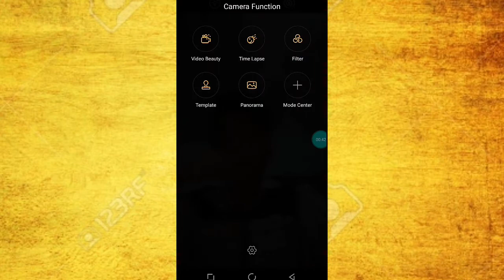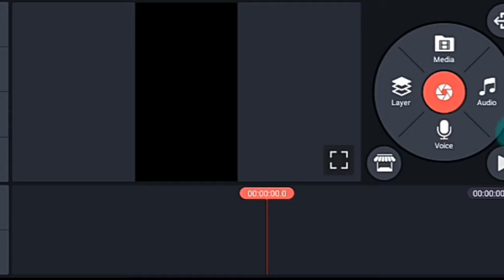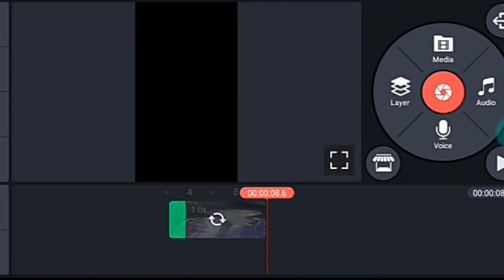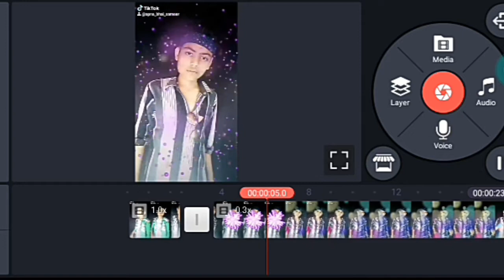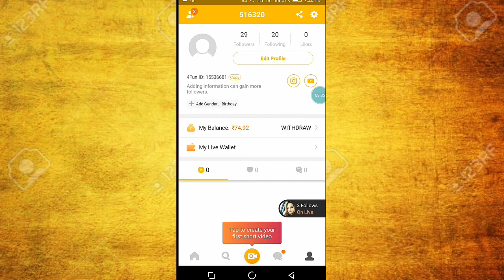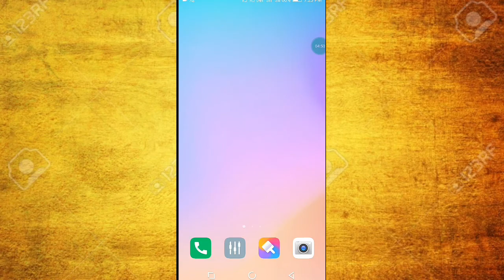Krish Gawali slomotion Video kaise banaye || Tik Tok Slomotion Video kaise banaye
Tik Tok Slomotion Video kaise banaye || Krish Gawali Krish Gawali slomotion Video kaise banaye ||  Tik Tok Slomotion Video kaise banaye || Krish Gawali

doston aaj ki video mein batayenge Krishna Garhwali, hardik sharma, Ayantika ke jaisa slow motion video Kaise banaen video ko and Tak Jarur dekhna

"tiktok par Slow motion video kaise banaye"

"tiktok par professional Slow motion Video kaise banate hai"

 "tiktok trending tutorials tiktok tutorials"

"tiktok par bilkul professional Slow motion Video kaise banaye"

 "tik tok slowo"

"tiktok slow-motion"

" how to make slow fast motion video in kinemaster"

"how to make professional Slow motion video in powerdirector"

"kinemaster vfx tutorials mr faisu tiktok slow motion video editing Tutorial"

"tik tok slow motion kaise banaye"

"tik tok slow motion kaise banaye video"

"tik tok se slow motion video kaise banaye"

 "tik tok se slow motion kaise banaye"

"slow motion kaise banaye tiktok par"

 "tik tok ko slow motion mein kaise banaye"

 "tik tok main slow motion video kaise banaye"

"krishna latest tiktok video"

 krish gawali tik tok"

krish gawali tik tok video"

"krish gawali"

"krish gawali tik tok dance"

"krish gawali latest tik tok"

"krish gawali song"

"krish gawali live video"

"Tik tok slomotion Video tutorial"